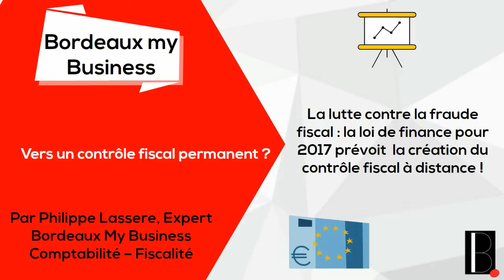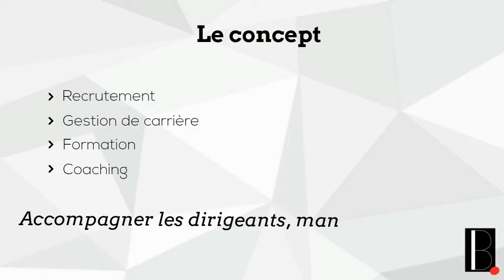Bordeaux Business Weekly Brief Video 8 juin 2017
Bordeaux Business Video de la semaine
Weekly Brief en vidéo animée
Retrouvez l'essentiel de l'actualité business de Bordeaux
Pepite SC , Startup Up Brics, Bordeaux Young Business Club...